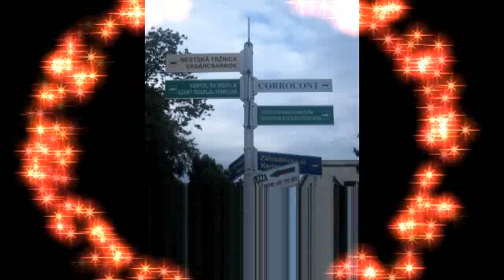💛Słowacja💛WieniaM.💛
Muzyka-Tanja Žagar - Zame zakantaj

Muzyka uspokaja umysł, ułatwia wzlot myśli, a gdy trzeba, pobudza do walki.
- Agrippa Von Nettesheim
Muzyka ma koronę w niebie, ale korzenie w ziemi.
- Maria Kuncewiczowa